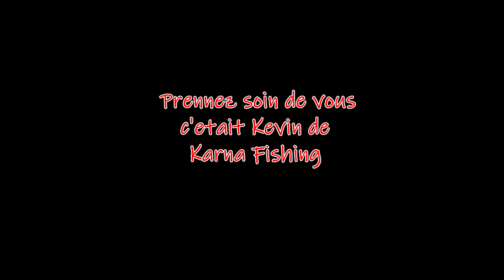pêche du carnassiers n°3 2020 ( brochet , perches , bass)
Salut a tous, commence par t’abonnée si ces pas déjà fait :p